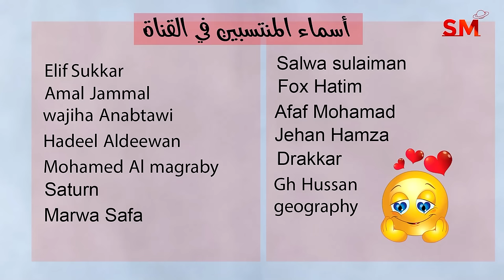توقعات الأبراج اليوم الثلاثاء 9 كانون الثاني يناير 2024 سعيد مناع